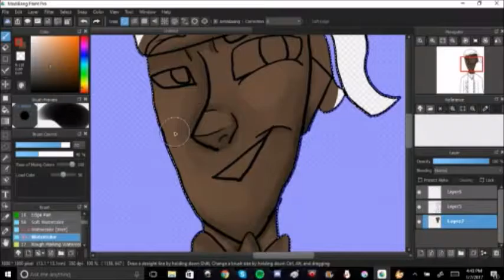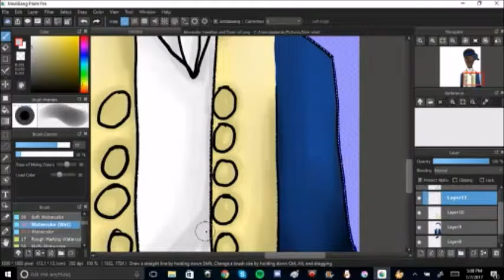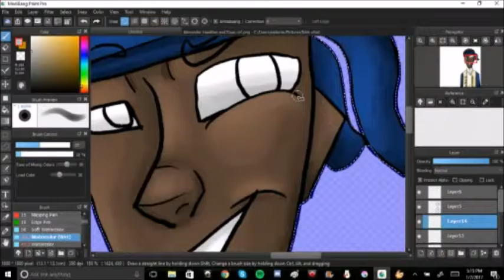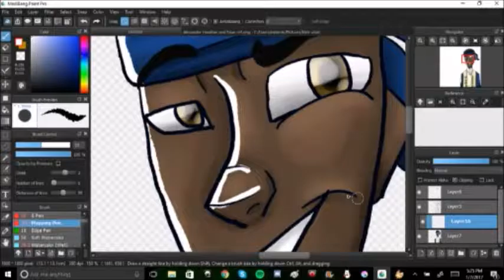Hercules Mulligan Icon - Speedpaint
I had a lot of fun with this :)

Finally got my tablet working, and decided to try this new art style. Let me know what you guys think in the comments below! Hercules Mulligan has never been my favorite character from Hamilton, but I decided to show him some much needed love. You can find the icon download on my DeviantArt!

Recorded With: Livestream Procaster
Edited With: Windows Movie Maker
Drawing Program: MediBang Paint Pro
Drawing Tools: Wacom Intous Draw